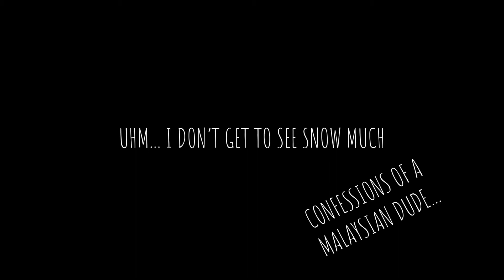Xi'an Cave Dwelling Airbnb | Gerard TRAVEL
Find out how you can stay in a cave-dwelling while traveling to Xi'an!

I stayed in a cave-dwelling while I was in the ancient city of Xi'an. This is literally the coolest and the most unique place I have stayed in, period! It is a 300-year-old cave made into an Airbnb. Check it out. This is my review of the place.

MUSIC I USED:
Text Me Records & GrandBankss - Smokin_Sticks